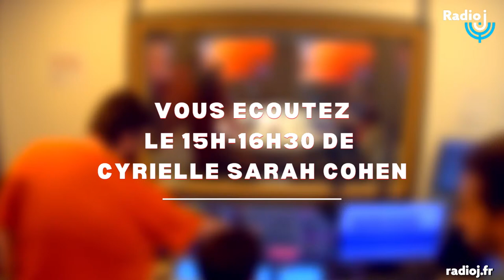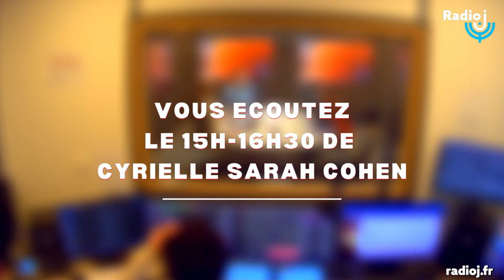Cyrielle Sarah Cohen reçoit Helena Noguerra pour son spectacle sur Frida Kahlo